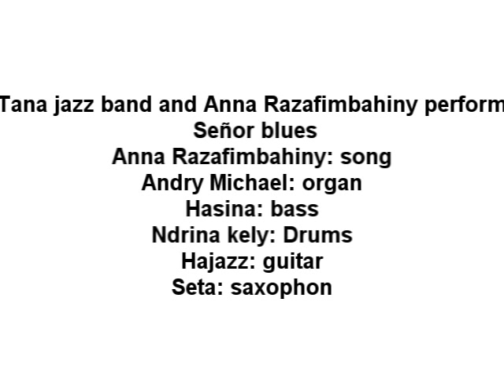señor blues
tana jazz band, Anna Razafimbahiny and Hajazz performing: Señor blues.
Andry Michael: organ
Ndrina kely: drums
Hasina: bass
Hajazz: guitar
Seta: saxophon